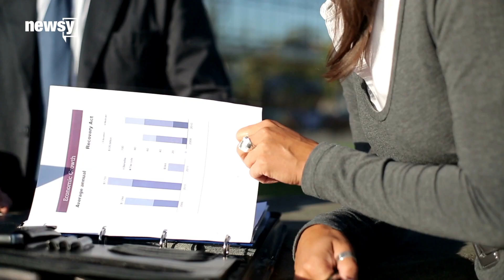Autism community struggles with unemployment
"The Day Ahead" looks into the demand for jobs in the autistic community, but few companies are equipped to hire and work with autistic employees.